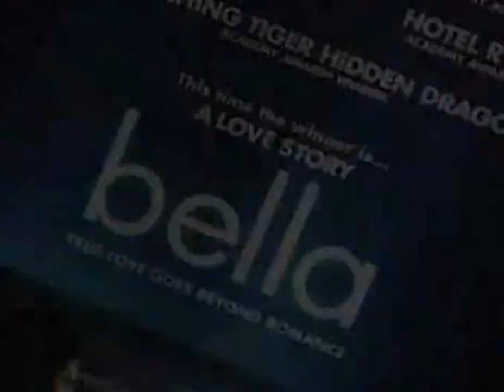Bella film Premier Party Part 3 of 3